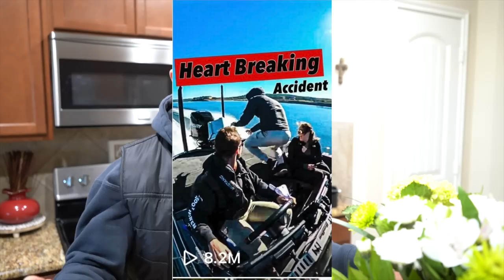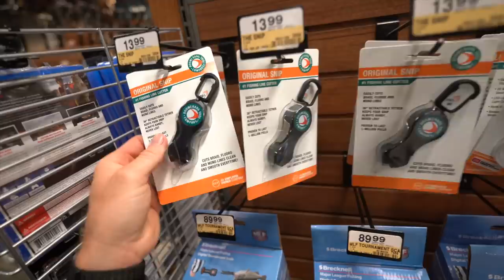Exploring the WORLDS 10th LARGEST PYRAMID (Bass Pro Shops)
Today we take a trip to Memphis Tennessee to explore the Worlds 10th largest Pyramid…. And it’s a BASS PRO SHOPS! We grab some gear and then take you all the way to Lake Travis in Austin TX, to fish with one of the best fishing guides in Austin Texas, JayGoneFishin! Enjoy